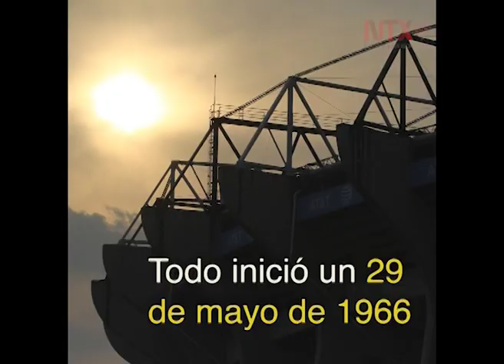El gol 10 mil del Estadio Azteca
Este sábado 6 de abril se podría marcar el gol 10 mil en la historia del Estadio Azteca